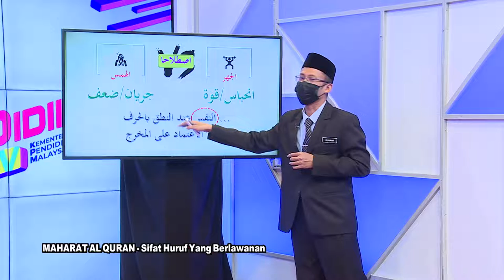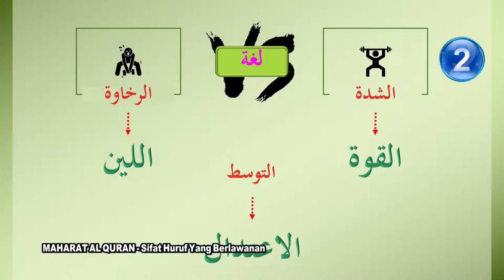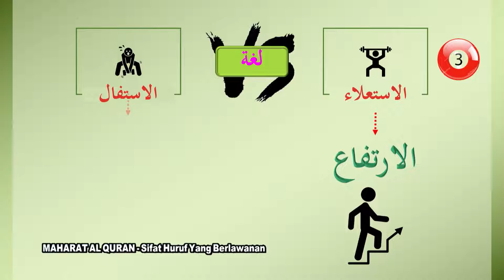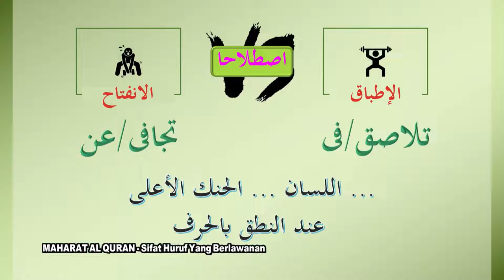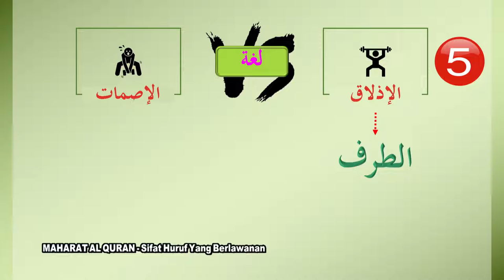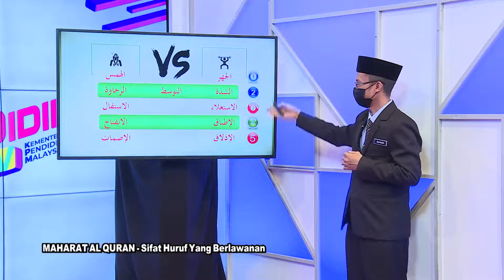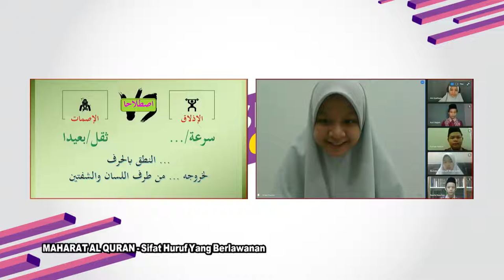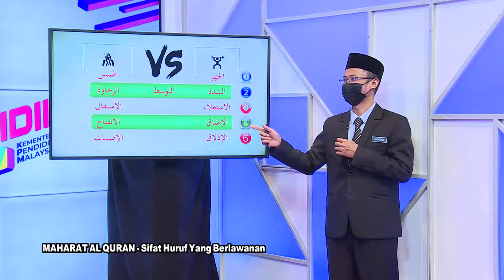DidikTV Eps 350 RTS SPM 2021 Maharat Al Quran Sifat Huruf Yang Berlawanan